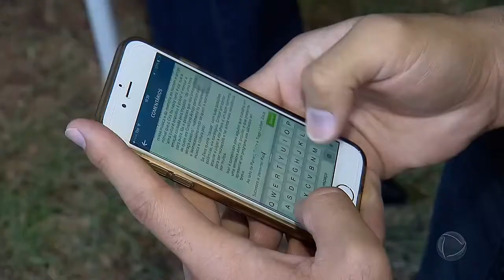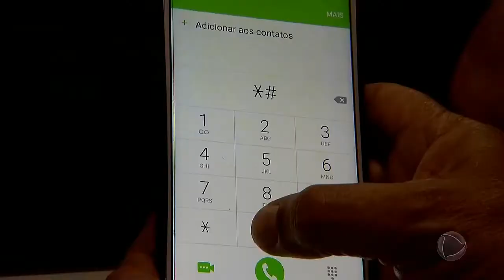Levantamento aponta que cerca de 1 milhão de celulares piratas são vendidos todo mês no Brasil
Dados das operadoras de telefonia revelam que cerca de 1 milhão de celulares piratas são vendidos todo o mês no Brasil. Para combater esse tipo de falsificação, a Anatel vai começar a bloquear os aparelhos a partir de maio de 2018.